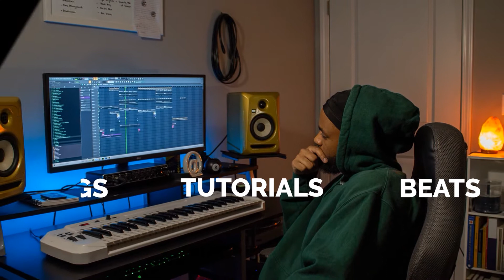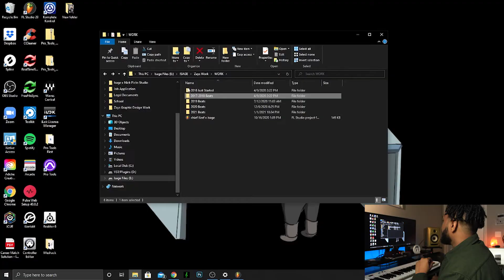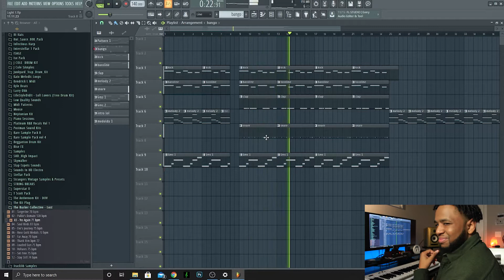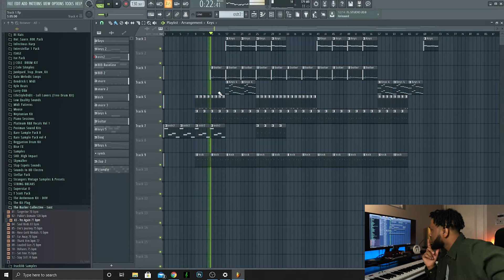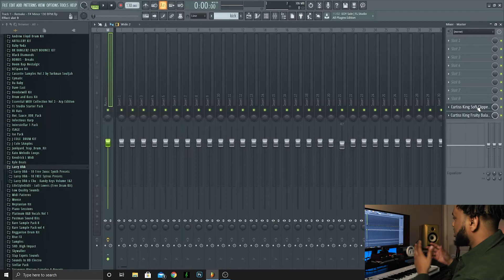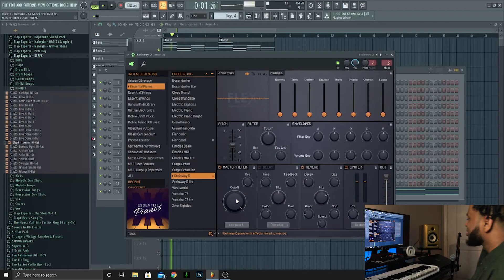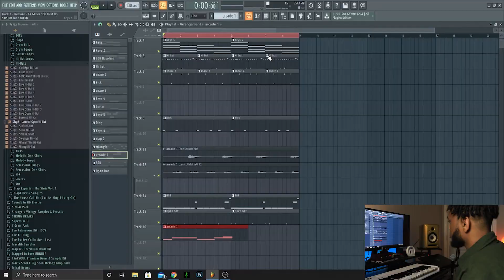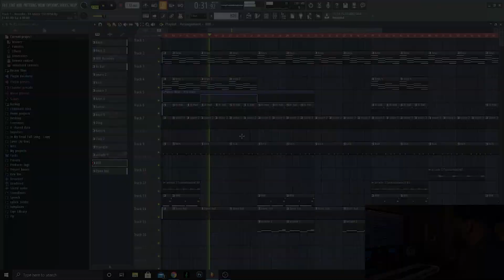Remaking Old Beats In Fl Studio 20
This is the time of the year to reflect on your progress and set new goals. Going into 2021 I really wanted to go back and listen to some of my older beats that I made when I first started.  After going through a few tracks, I decided to remake one of my oldest beats made back in 2017! I then applied new techniques, skills and sounds that I have acquired over the years to create something dope. I hope you all enjoy!